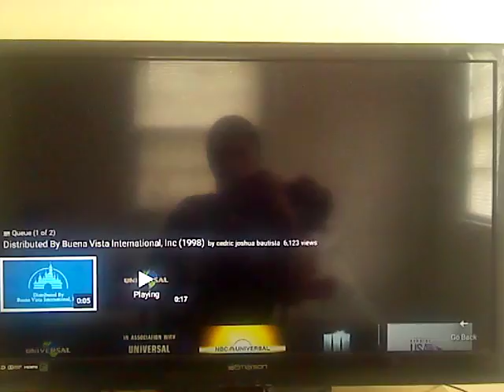Mandeville Films/Touchstone Television/Studios USA/Universal TV/Buena Vista International (2002)(3)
(2003/2004)
USA Cable Entertainment Distribution (Distributed By)
Universal Television Distribution
Universal Domestic Television
(In Association With) Universal Network Television
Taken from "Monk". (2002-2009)